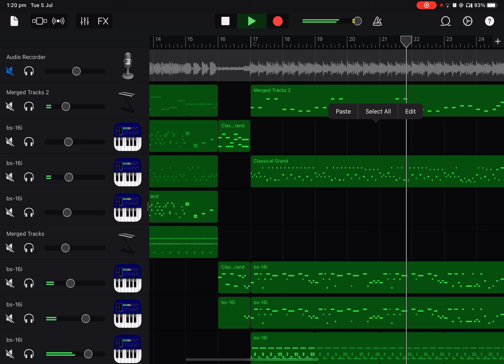Update on my spider dance recreation